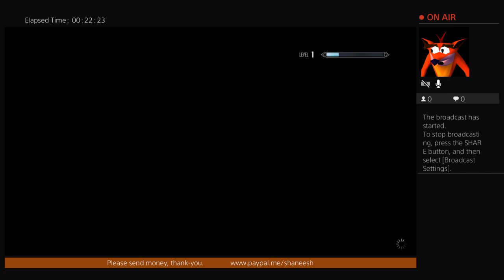Skyrim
Just novice and magic. Please help me I need money, thank you. I ask that you send me money